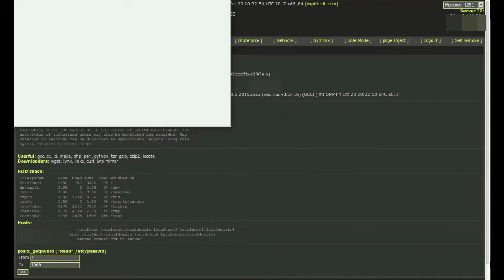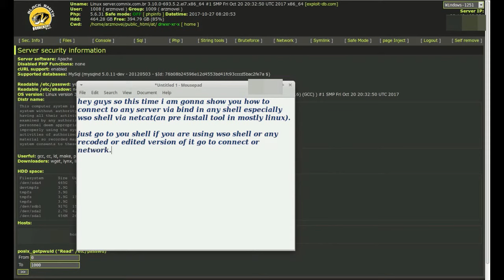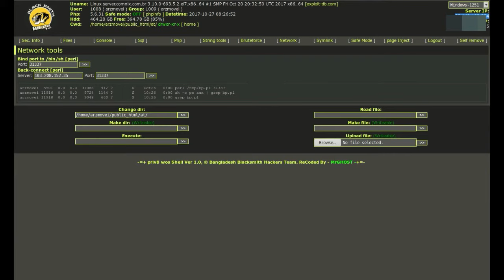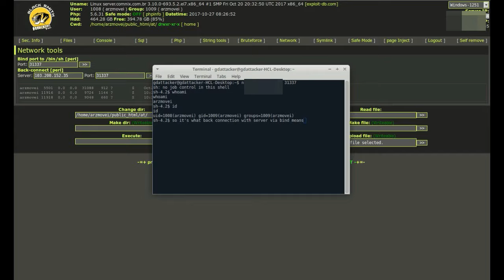Bind Back-connection With Net Cat To Shelled Site (First Step Of Hacking A Server))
Just Simple Try To Show Connecting Backdoor  To Net cat Using Bind Connection .